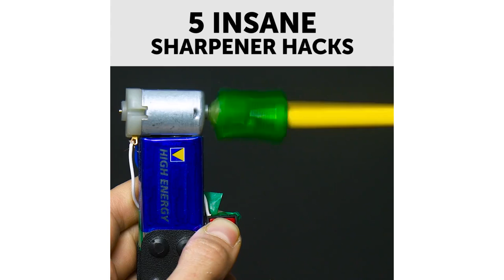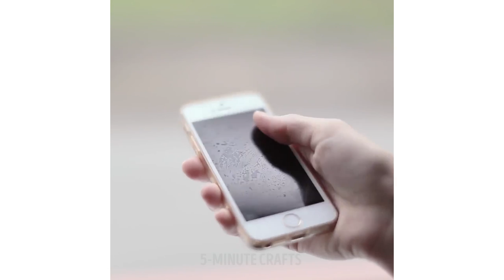25 LIFE HACKS THAT ARE DOWNRIGHT CRAZY